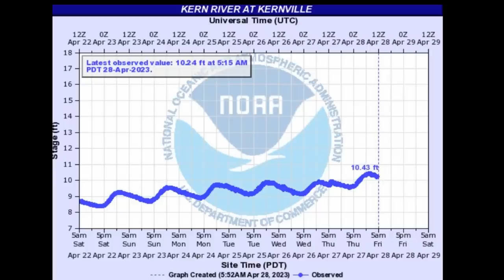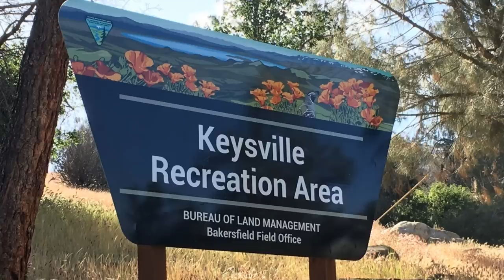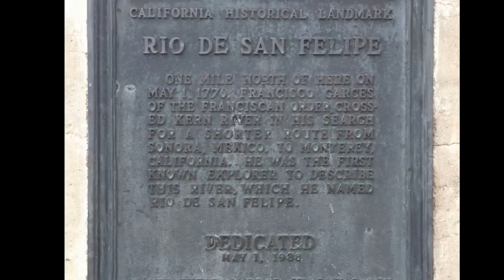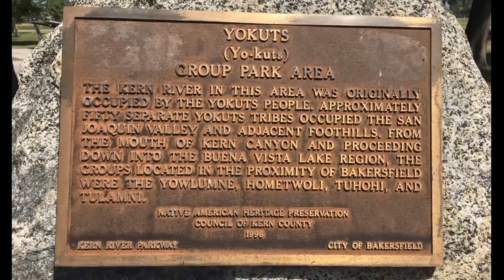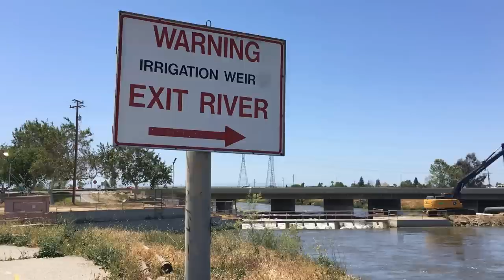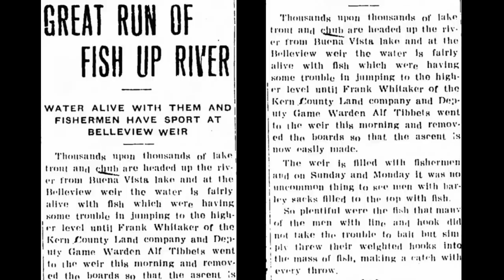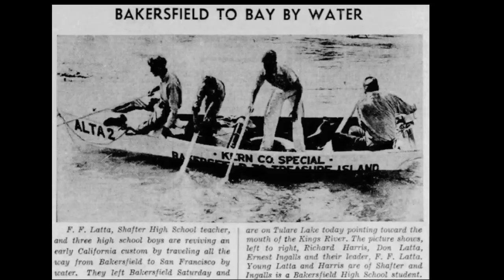California's Kern River and The 2023 Snow Melt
Join us in this video showing key features of the Kern River stretching 195 miles from the west slope of Mount Whitney in Sequoia National Park to the south shore of the bed of Tulare Lake. Topics include the record 2023 snow pack, FEMA flood maps, the Kern River’s “Wild and Scenic” designation, Lake Isabella, Father Garces, Edward Kern, Yokuts tribes, the “Killer Kern”, five irrigation canal weirs across the City of Bakersfield, the Pioneer Canal, the Cross Valley Canal, groundwater recharge ponds, the Kern Water Bank, Buena Vista Lake, Kern Lake, the extinct thick tail chub, and the Kern River flood canal. Time will tell if the record 2023 snow melt enables the Kern River to flow into Tulare Lake.

Chapters:

Map of entire 195 miles of the Kern River: 00:20 – 1:39
Mount Whitney: 1:40 – 2:02
Map and images of record 2023 California snowpack: 2:03 – 2:21
Kern River Watershed: 2:22 – 2:34
USGS water level gauges and 2023 snow melt acceleration: 2:35 – 3:05
Lake Isabella and Isabella Dam: 3:06 – 4:19
Kern Canyon and the “Killer Kern”: 4:20 – 5:44
“Wild and Scenic” river designation: 5:45 – 6:13
Francisco Garces, John Fremont, and river names: 6:14 – 7:32
Carrier Canal Weir and FEMA flood map: 7:33 – 8:49
Calloway Canal Weir and FEMA flood map: 8:50 – 9:44
Yokuts Park: 9:45 – 10:12
Old River, New River, and the floods of 1862 and 1867: 10:13 – 11:00
Map of Buena Vista Lake and Kern Lake: 11:01 – 11:21
Coffee Road Weir and FEMA flood map: 11:22 – 12:23
Bellevue Weir, FEMA flood map, and 1911 fish run: 12:24 – 14:00
Pioneer, Cross Valley, and Rio Bravo Canals: 14:01 – 15:51
McClung Weir and Groundwater Recharge Ponds: 15:52 – 17:58
Reclaimed Swampland on the west side of the valley: 17:59 – 18:51
1938 boat trip from Bakersfield to the San Francisco Bay: 18:52 – 19:08
1969 boat trip from Bakersfield to the San Francisco Bay: 19:09 – 19:16
1983 boat trip from Bakersfield to the San Francisco Bay: 19:17 – 19:24
Buena Vista Aquatic Recreation Area: 19:25 – 19:48
Kern River flood canal and Tulare Lake: 19:49 – 21:14